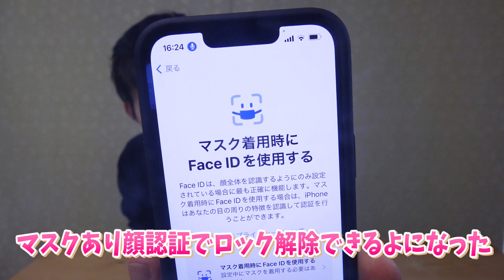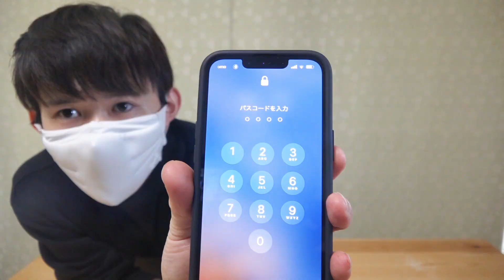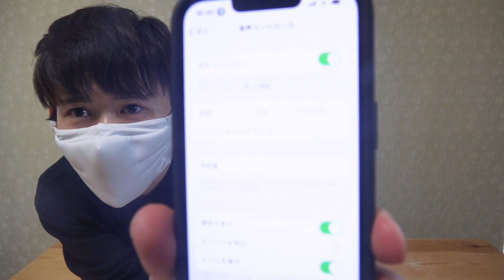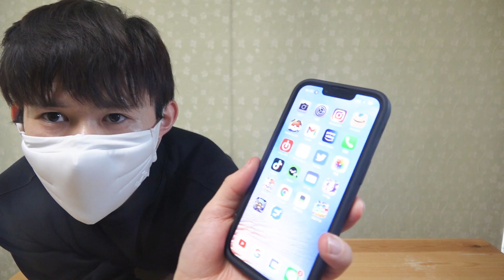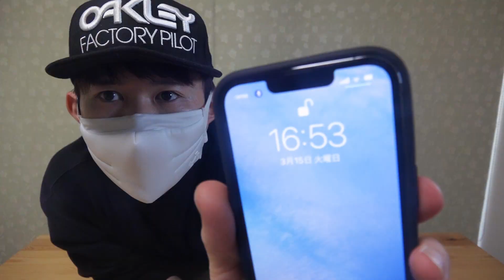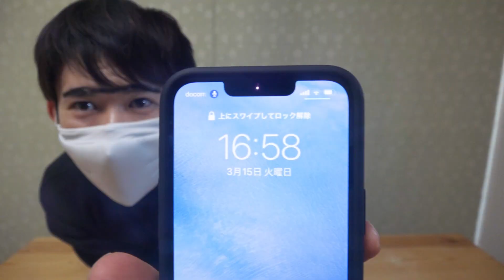本命アプデ！マスクでもロック解除キター！iOS15.4おまけで最高なアプデも！iPhoneアイフォン♪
カズチャンネル/Kazu Channel
iOS15.4が提供開始、マスク着用下でのFace ID対応です！どこまで対応できるのか、さとち検証します！
‹編集担当さとちん›
マスクを着用したままFace IDでロック解除できるiOS15.4を公開されましたね！最高過ぎます！！ホームボタン完全卒業できそうです！
iPhone12シリーズ以降のFace ID搭載モデルという縛りはありますが、
これを待ってた人はたくさんいると思います。
指紋認証問題も解決して使いやすくなり、スマホの利用シーンがさらに増えそうです。